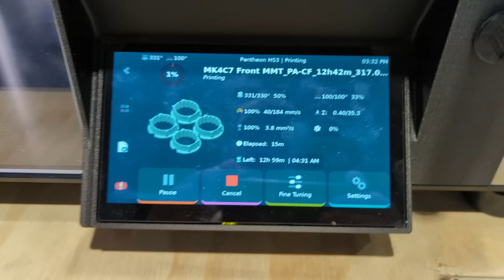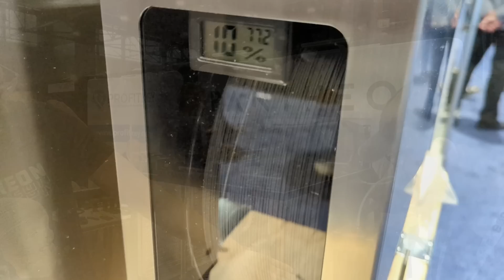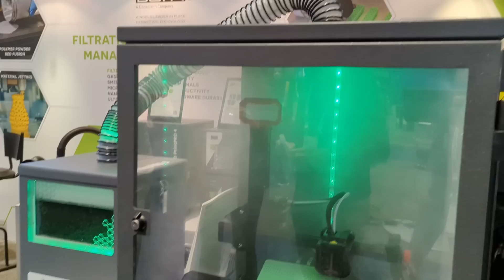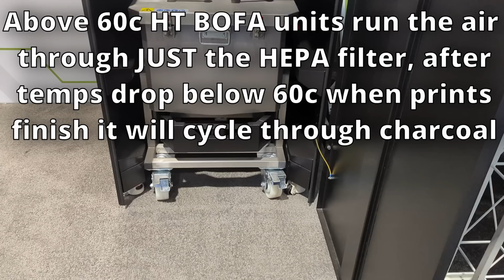Pantheon HS3 and the BOFA Filtration system - RAPID+TCT 2023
Shout out to LDO MOTORS for sponsoring this years Rapid+TCT coverage from Chicago, check out their products from the following vendors!

0:00 Pantheon HS3
5:45 BOFA filtration system

Want to get your hands on some great filament from Polymaker and help out the channel at the same time?